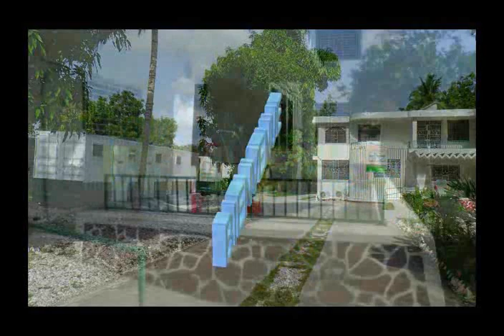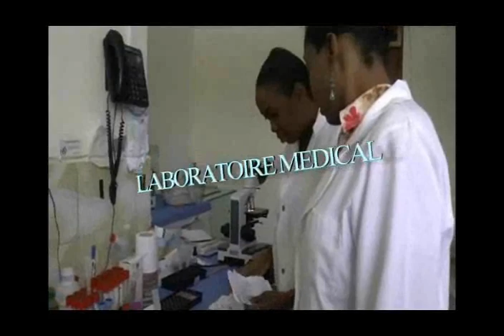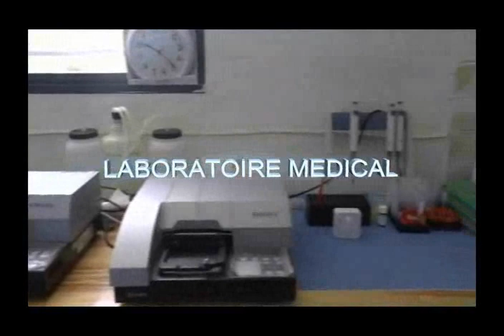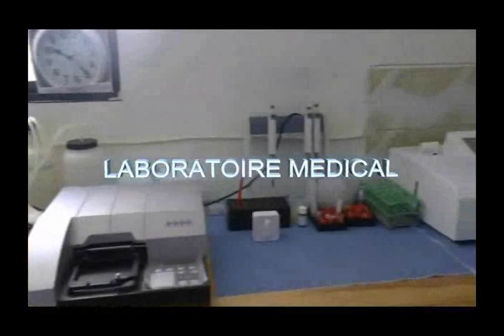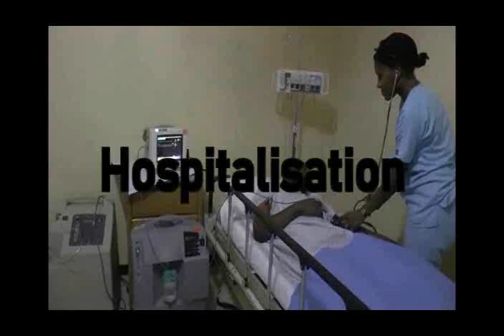LA SANTE A VOTRE PORTEE, EMISSION 7 Avril 2018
REPOROGRAMMER SON CERVEAU
HOPITAL NOTRE DAME